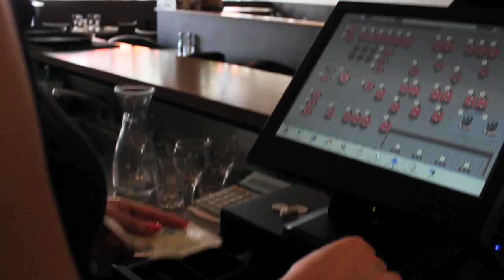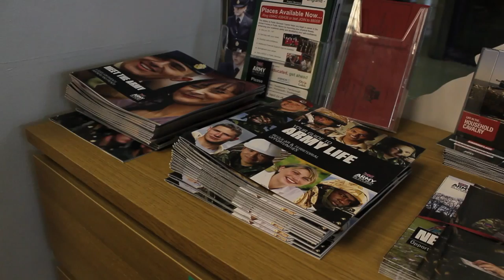Slough to Soldier: The First Steps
Dot Hyphen Productions present "Slough to Soldier: Why I joined the Army" a short film series following young people from Slough who aspire to serve in the British Army.

Follow the different stages of joining - from being inspired to the first steps of recruitment; the early joining process to selection and finally acceptance to first phase of training.

Each candidate comes from a different faith and social background - find out what motivates them to want to join and what they want to achieve.

Part 2 is the story of a young female recruit who's been moved to serve because of the stories of her friends who were caught in an IED blast in Afghanistan.